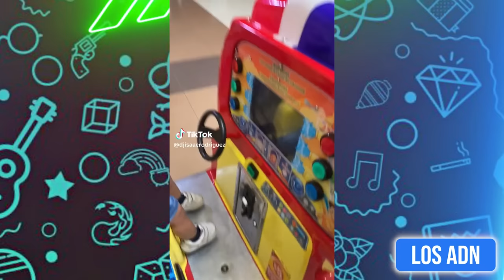LOS NIÑOS SON EL FUTURO 😂 (SI TE RIES PIERDES)